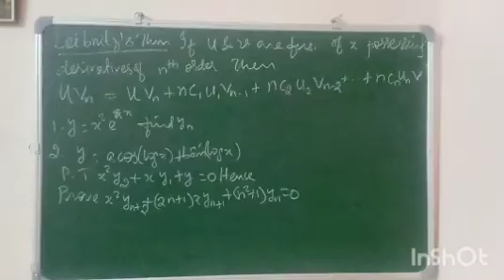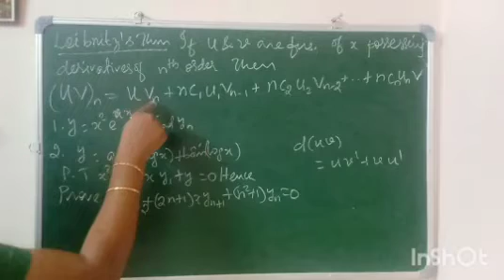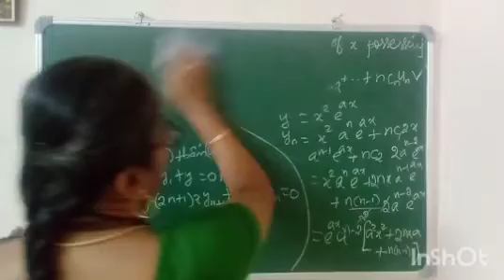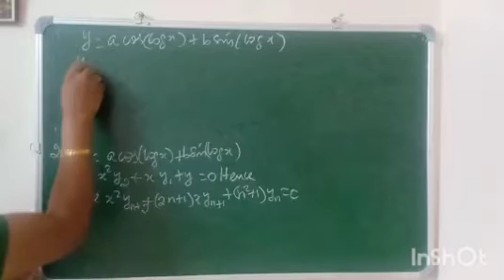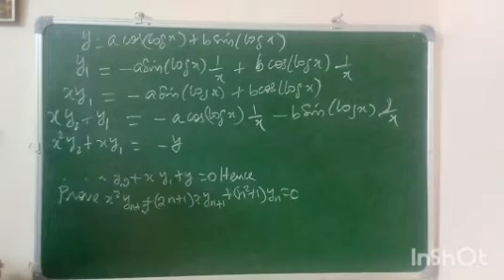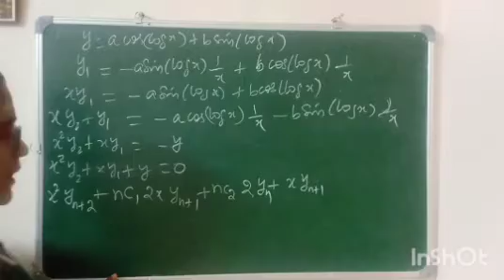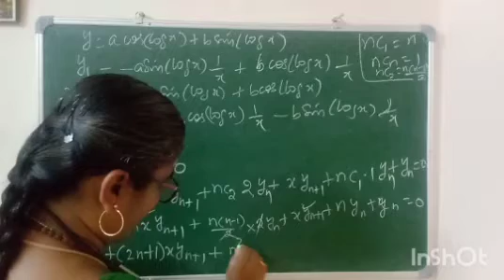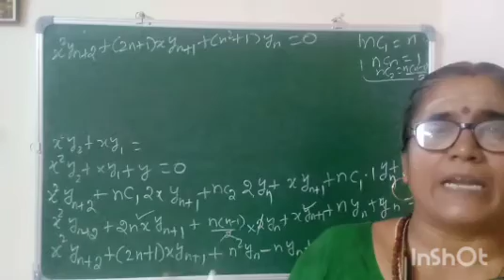Leibnitz Theorem -ug trb maths paper II unit 2 part 3